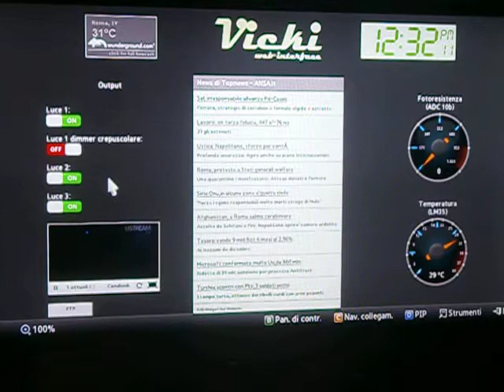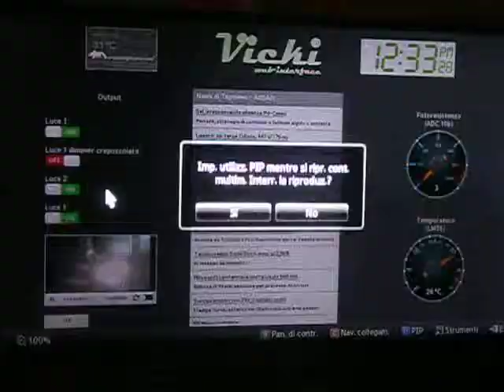Vicki web-interface on Samsung SmartTV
ps my ustream is very slow on tv